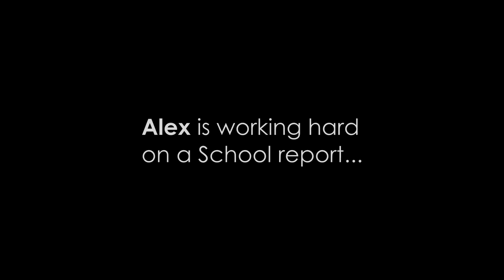REALISTIC MINECRAFT - ALEX BECOMES FAMOUS!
REALISTIC MINECRAFT - ALEX BECOMES FAMOUS! | NitroLukeDX

Today in 'Realistic Minecraft' Alex discovers a new talent and follows the path to fame!